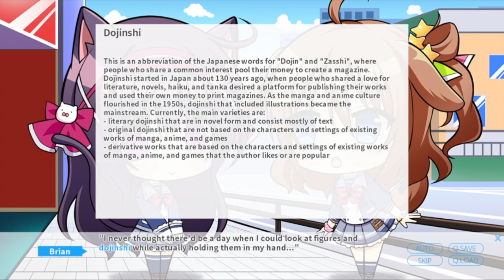Japanese School Life Ep 4 Akiba & History Lesson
(Japanese Audio)
Brian his very happy when he arrives at Akihabara that his emotional take over and he start to cry cause he always wanted to visit the place and see it for real. He goes around and buy a few things from the shops that he really wants but end up buying to much things that he has to make a seconds trip cause his hands is full. He returns home  happy with what he bought. He wants to ask the girls out again but he has other plans with guys at the school but finally get a change on the last day of the holiday week. Brian gets a history lesson and learns that there is a day they celebrate males and a day to celebrated females and that each has its own name.